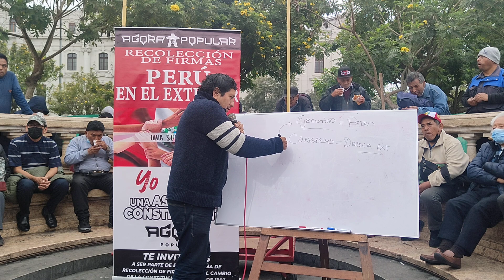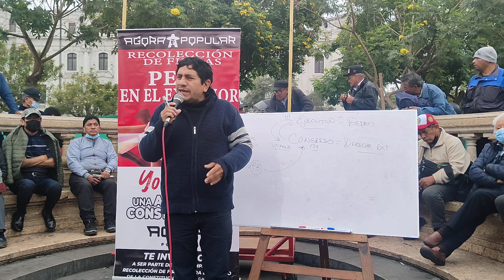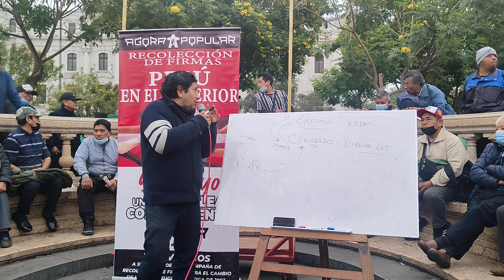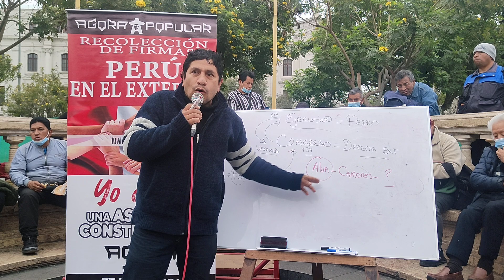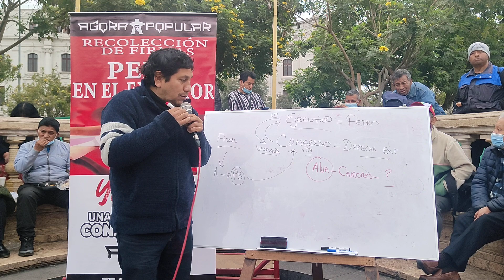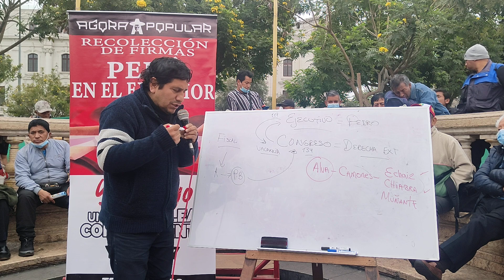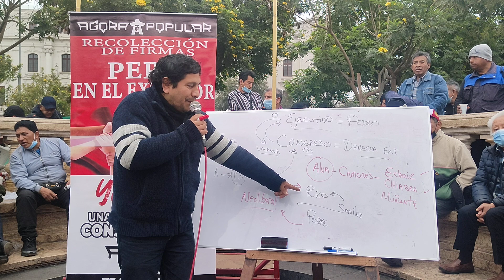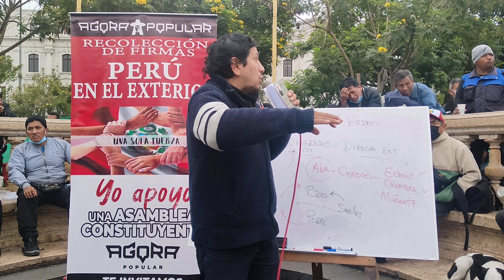ESTAN BUSCANDO UN PRESIDENTE DEL CONGRESO QUE NO DIALOGUE, QUE SEA DURO Y DECIDIDO EN VACAR A PEDRO